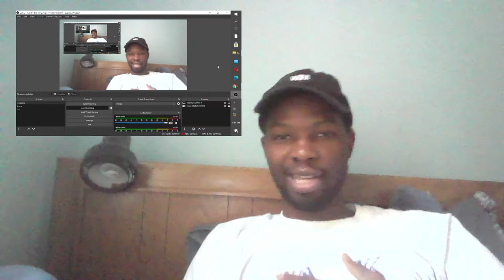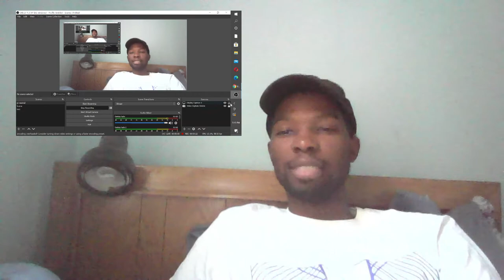GOT DAYUM! MonstersofMan trailer